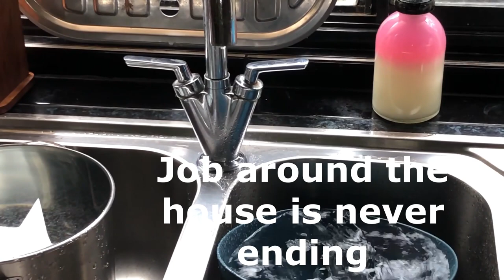Plumbing Boy - How I fix a leaky tap DIY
How not to fix a leaky tap 🤣.  DIY how to replace a tap.  Here's a video of me trying to fix a leaky tap.  Sadly, the parts needed are no longer available as the tap is to old.  This ended up in replacing the whole tap.

Welcome to Gardening Perth Western Australia. Here I share my urban backyard gardening experiences in the hope that it will inspire you to grow your own or give you some backyard gardening ideas. I am mainly growing in our backyard but as I can't help myself, I have been throwing seeds, planting cuttings here and there at the front of my house. This has resulted to some rosemary and fennel filling the void. I grow mostly vegetables and some flowers. Please hang around to watch my garden experiences.